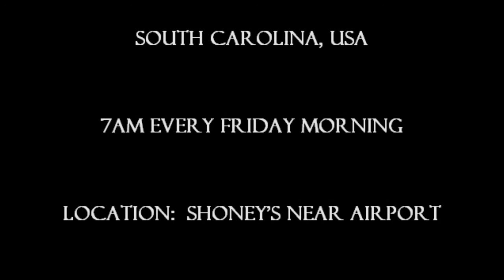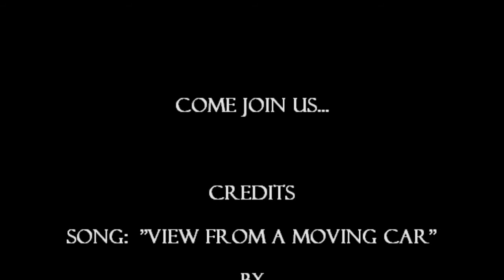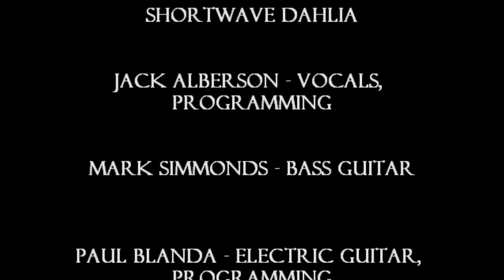"Cayce Mafia" Apr 6 2012 (Short) Nick Adams Australian elected official, author - Featured Speaker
Featured speaker, Nick Adams (Australian elected official)

Nick adams describes him self as:

"I am a twenty-seven year old Australian elected official, author and speaker.
I am a very strong conservative: I believe in the traditional family; God; personal responsibility; the sanctity of human life; patriotism; self-reliance; individual liberty; limited government; the right to bear arms; free markets; the state of Israel; a strong national defense; and that that welfare should be a family and church responsibility.
A love and belief in the ideal of America is in the bloodstream of any conservative, whether or American or non-American. With the secular and intellectual elites of the outside world parading their anti-Americanism regularly through deceit and distortion, I wanted to set the record straight and tell Americans that they belong to the greatest nation in the history of the world; and that they should not change. There are elites in America, too, cut from the same cloth, who sadly and dangerously, wish to dismantle America by condemning her to the drudgery of European style socialism. In many ways, while Australia is far better than Europe, it has lost many of its freedoms: in some ways, I could be living your future.
Since June 2009, I have visited the United States regularly to conduct speaking tours, explaining to audiences my belief in American exceptionalism. I have now spoken in over twenty states, with growing audiences and events. The demand for my message was so strong that I authored a book called "America: The Greatest Good" in late 2010. I speak to a vast range of audiences: Republican groups, the Tea Party, Conferences/Conventions, Churches, Chambers of Commerce, High Schools, Universities, Community Groups and Police/Firefighter Organizations. I have spoken in Bentonville, Arkansas to Walmart and at Ground Zero. Fox News have referred to me as the "de Tocqueville of our generation".
I am currently working on my second book; the working title of which is "The American Boomerang"- ostensibly about the ability of the American to wander wayward but always come back. This year I am a keynote speaker at the Texas GOP Convention, and at the Centenary Celebrations of the NRA in Arizona. My work website is full biography and speeches of my video can be seen there. Some other links of interest